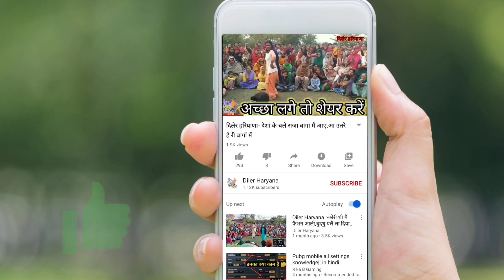Diler Haryana :- ना घर में आटा, ना चावल ।। Haryanvi Geet । हरियाणवी गीत ।